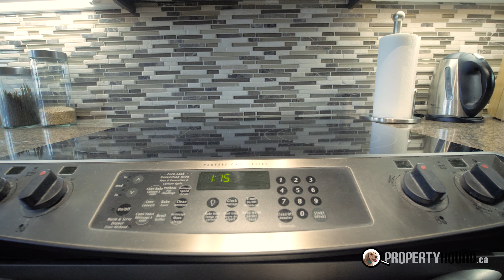483 Faith Drive, Mississauga, ON.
For Sale - Luxurious Woods End Two Level South Clear View Penthouse, Featuring 3 Owned Parking Spots (1 Oversized And 1 Tandem) Open Concept Living With 10 Ft Ceilings! Includes Oversized Locker And Gas Bbq On The Balcony Master Features His/Her Closet And Its Own Balcony. Granite Counters And S/S Appliances.